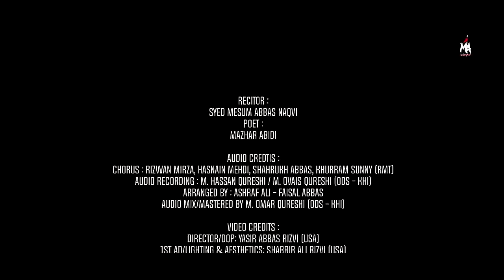NAAM ALI KA | Mesum Abbas 13 Rajab Manqabat 2024 | New Manqabat Mola Ali Qasida 2024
“Bara Pyaara Lagta Hai Naam Ali Ka”

NAAM ALI KA | 13 Rajab Manqabat 2024 | Mesum Abbas | Manqabat Mola Ali Qasida 2024

“NAAM ALI KA”  is the latest manqabat 2024 by Mesum Abbas, penned by Mazher Abidi.

NAAM ALI KA | Mesum Abbas New Manqabat | 13 Rajab Manqabat 2024 | Qasida | Mola Ali

Manqabat Credits:

NAAM ALI KA - نام علی کا
Reciter: Syed Mesum Abbas Naqvi
Poet: Mazher Abidi
Composition: Mazher Abidi & Mesum Abbas
Meesam Abbas Manqabat -  New 13 Rajab Manqabat
Audio:

Chorus: Rizwan Mirza, Hasnain Mehdi, Shahrukh Abbas, Khurram Sunny (RMT)
Audio Recording by M. Hassan Qureshi / M. Ovais Qureshi (ODS - KHI)
Arranged: Ashraf Ali - Faisal Abbas
Audio Mix/Mastered by M. Omar Qureshi (ODS - KHI)

DIrector/DOP: Yasir Abbas Rizvi (USA)
1st AD/Lighting & Aesthetics: Shabbir Ali Rizvi (USA)
Editor: Ali Arman Baltistani - TNA RECORDS
Manager/SEO/Cover Design: Yawer Abbas Damani (YAD Graphics) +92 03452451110
Social Media Management: Mussaib Sajjad (Bangalore-IND)
English Translation: Ahmed Virani (USA)
Sarparast/Producer: Syed Baqar Naqvi (President: Imambargah Dar e Hussain - USA)

Lyrics for 13 Rajab Manqabat:
Bara Pyaara Lagta Hai Naam Ali Ka, Naam Ali Ka
Mera To Wazeefa Hai, Naam Ali Ka, Naam Ali Ka

Chand Par Bhi Likha Hai, Naam Ali Ka, Naam Ali Ka

Usko Pukaaro Jo Hai Rab Ka Bhi Pyaara
Toote Dilon Ka Jo Hai Wahid Sahara
Utra Tha Jis Ke Dar Pe Arsh Se Tara
Ghamon Se Kinara Hai Naam Ali Ka…

Nam e Ali to Sabki Bigdri Banaade
Kashti Bhanwar Mai Ho To Paar Lagaade
Girte Huon Ko Thaame, Jeena Sikhaade
Ali Pe Hi Jachta Hai Naam Ali Ka…

Kaise Ghamon Se Maine Khud Ko Bachaya
Kistarha Mushkilon Se Daaman Churaya
Naam e Ali Ka Tughra Ghar Mai Lagaya
Kaisa Pyaara Tughra Hai Naam Ali Ka…

Rehta Khayalon Mai Hai Dil Ka Makeen Hai
Kabhi Kabhi Lagta Hai Vo To Yaheen Hai
Mehsoos Hota Hai Dikhta Naheen Hai
Mere Saath Rehta Hai Naam Ali Ka…

Naam Ali Ka Dard Mitaye Sab Ki Mushkil Taale
Rab Ne Banaake Saari Duniya Kardi Ali Ke Hawaale
Naam Ali Ka Karke Wazifa Khul Gaye Aql Ke Taale
Taat Ke Bistar Par Sota Hai Share Jahan Ko Paale

Naame Ali Hai Mazher Mesum Ka Nara
Salman aur Qamber Ka Wird Yahi Tha
Aqa Se Naukar Ka Hai Rishta Puraana
Rab Se Milaata Hai Naam Ali Ka

13 Rajab Kalam - 13 Rajab Manqabat - NAAM ALI KA - NAAM ALI DA (Qasida Mola Ali - Mola Ali Qaseeda)

13 Rajab Manqabat Imam Ali video by Mesum Abbas reciting NAAM ALI KA (Official Video).